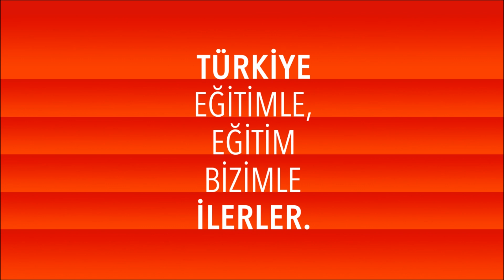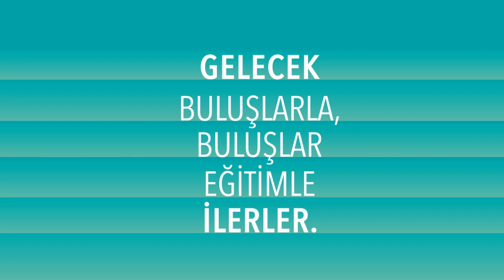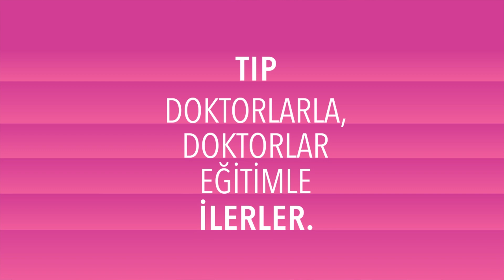TEV Üstün Başarı Bursiyerleri Röportaj Videosu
Başarılı öğrencilere burs veren, okul, öğrenci yurdu ve merkezleri açan, eğitim ve öğretim alanında çeşitli projeleri hayata geçirerek milli eğitime katkıda bulunan, Türkiye'nin en köklü vakıflarından TEV, bugüne kadar yurt içinde 210 bin, yurt dışında ise yüksek lisans için 1.441 öğrenciye eğitim bursu sağladı. Eğitime katkılarını 27 adet eğitim tesisi yaptırarak destekleyen TEV, 15 İlköğretim Okulu, 1 Anaokulu, 3 Anadolu Lisesi, 4 Yurt Binası, 1 Çıraklık Eğitim Merkezi, 1 Çok Amaçlı Toplum Merkezi ile 1 Çocuk Kütüphanesi'ni Türk Milli Eğitimi'nin hizmetine sundu. Ayrıca 2001 yılında üstün yetenekli öğrencilerin eğitim gördüğü Türkiye'deki tek okul olan TEVİTÖL'ü (TEV İnanç Türkeş Özel Lisesi) devraldı.

Türk Eğitim Vakfı kuruluşundan bugüne, 47 yılda, yurt içinde toplam 210 bin öğrenciye burs verdi, umut oldu. Gençlerimizin başarılarına katkı sunmaktan ve eğitimde iyi örnekler yaratmaktan gurur duyuyoruz.